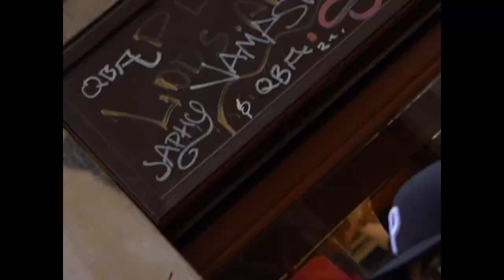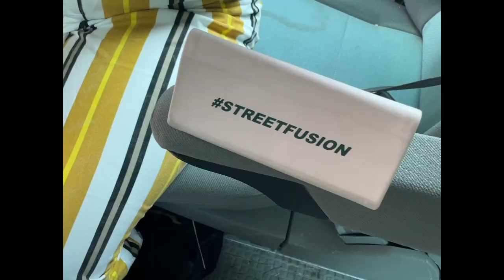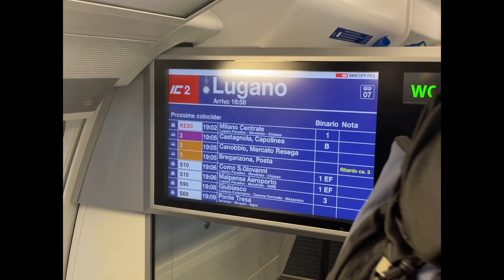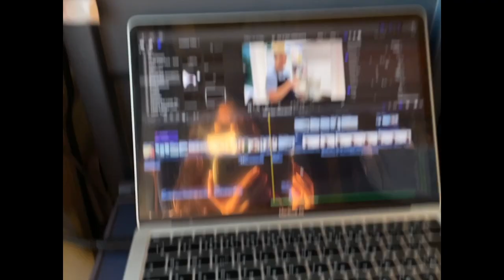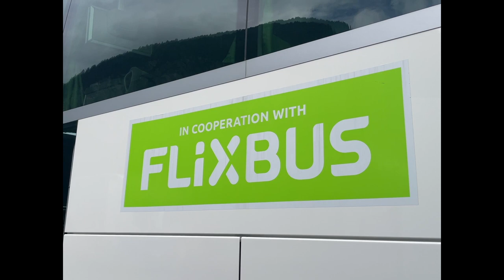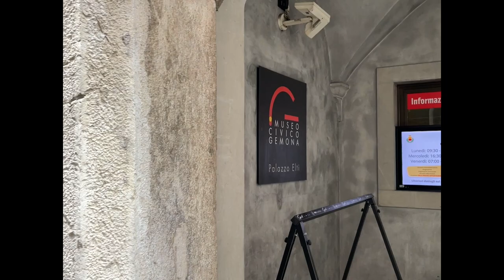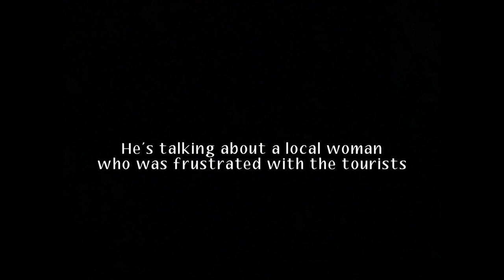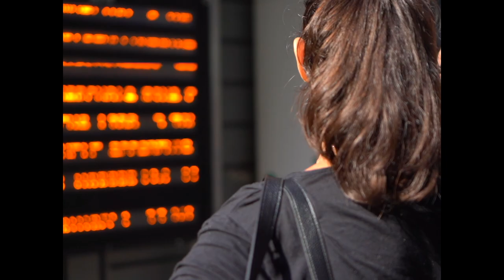Europe Travel Vlog || Italy, Switzerland, Germany, France ✨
Happy new year! Here's a vlog about my month-long Europe trip where I went to 4 countries (Germany, Switzerland, France and Italy), and 9 cities (Heidelberg, Bodensee, Munich, Bern, Zurich, Lugano, Besançon, Gemona del Friuli, and Venice)!
I know I'm super late to finally get around to edit and post this, but I hope you enjoy this little adventure!

🌟common questions🌟
where are you from? - Tokyo, Japan 🇯🇵
ethnicity? - dad's Japanese, mom's American 🇯🇵🇺🇸
ig? - username: emiii_grace